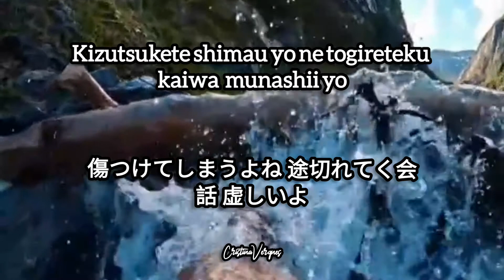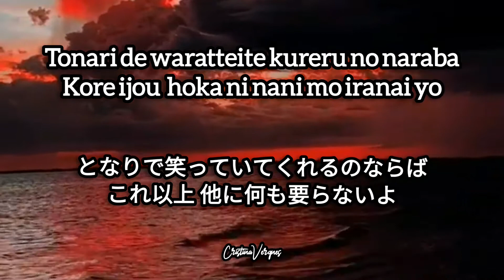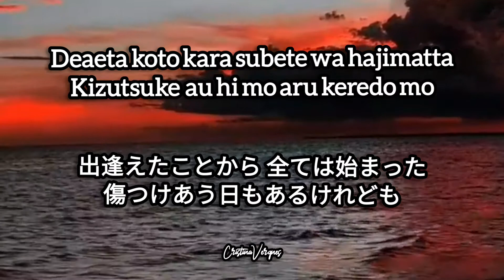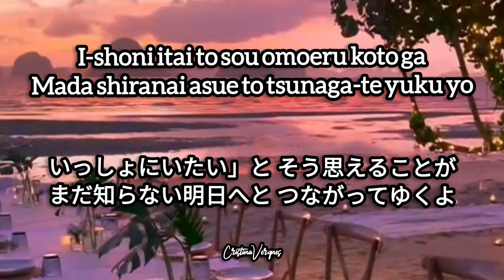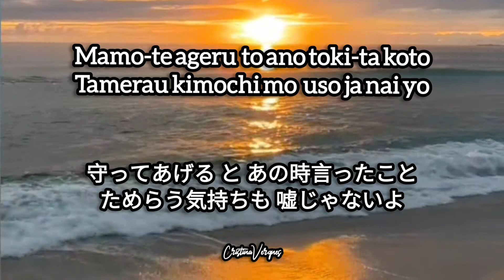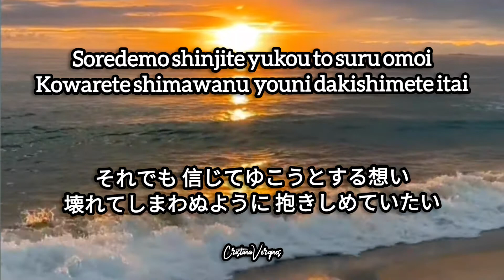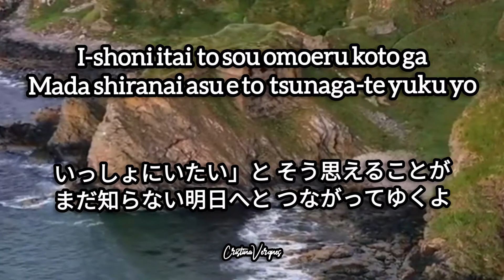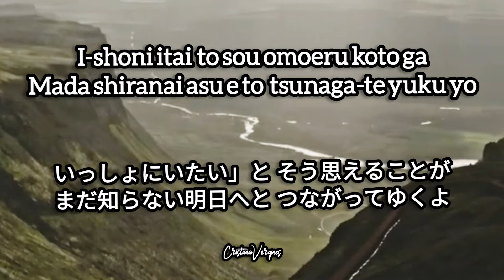Fragile - EveryLittleThing (Karaoke)